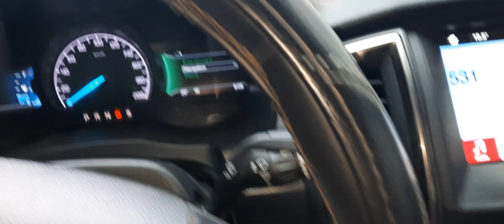CUMMINS ENGINE RADIATOR GENERAL OVERHAUL BASIC POINTERS TOTURIAL PAANO MALAMAN ALAMIN NEED TO KNOW